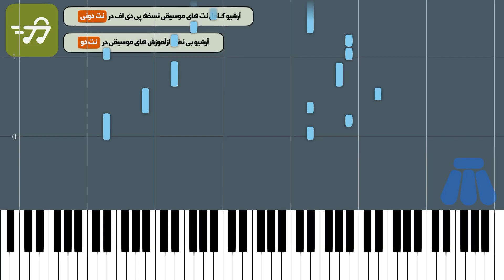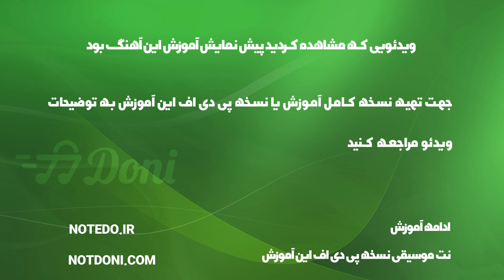آموزش آهنگ بهترین از احلام با پیانو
آموزش آهنگ بهترین از احلام با پیانو به همراه پی دی اف نت پیانو بهترین از احلام

توضیحات
آهنگ ساز : احلام موزیک
تنظیم کننده : گروه نت دونی
ساز : پیانو
سطح : متوسط
مدت زمان آموزش : 00:02:39

متن ترانه :
نت پیانو بهترین احلام
تنظیم نت پیانو بهترین : گروه نت دونی
احلام

متن آهنگ بهترین احلام
تو بهترینی مغرور ترینی دست خودت نیست آخ که به دل میشینی
مردونه آروم تا میگی خانوم عشق از دو چشمهات معلومه ، معلوم
کَلَه کَه لا رَسی اَنتها لَا نَسی مَبی دنیا مِدونن
نت پیانو آهنگ بهترین از احلام
جذابی واسم ای عشقه خاصم باشی نباشی پرته حواسم
درمونو دردی منحصر به فردی آخ که قربونت برم تو که درمون و دردی
آخ که قربونت برم تو که درمون و دردی

کلمات کلیدی : نت پیانو احلام ، نت آهنگ های احلام برای پیانو ، نت آهنگ بهترینی احلام ، نت پیانو بهترینی احلام

کلمات کلیدی